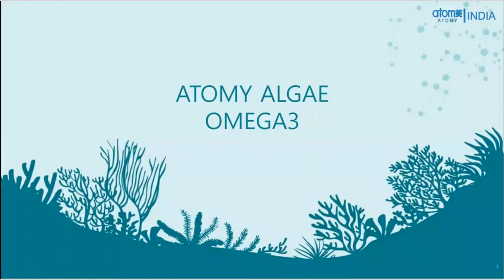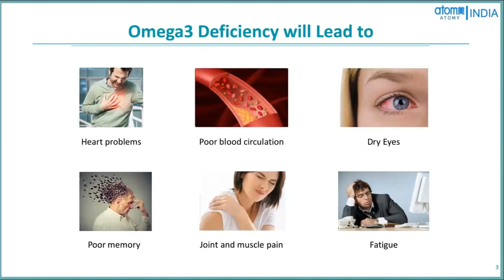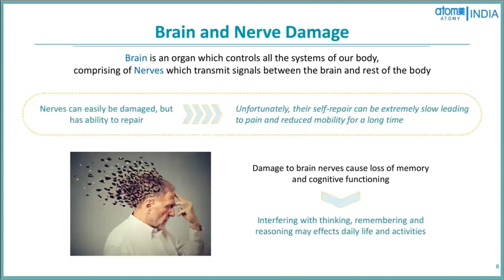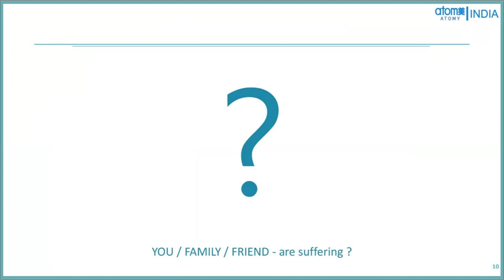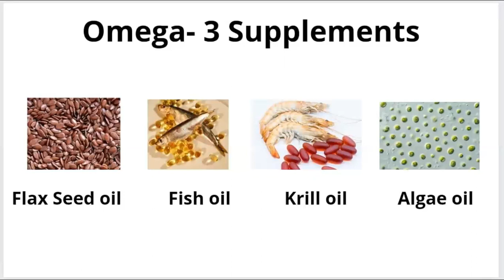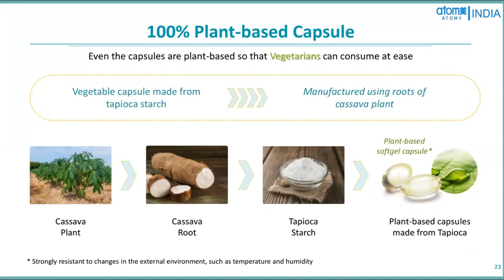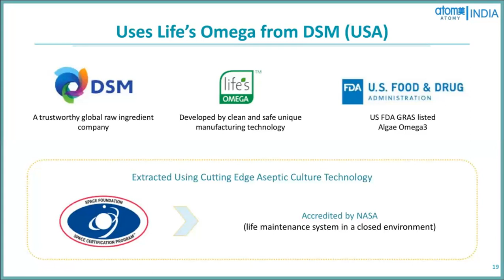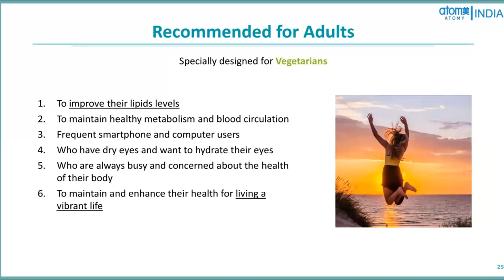Atomy Algae Omega 3 Benefits Telugu | 100% VEG OMEGA-3| TEAM ONE ATOMY| G S REDDY | 7382998944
Atomy Algae 100% Vegetarian Omega-3 First Time in Indian Market..
World Class Product..Omega Extraction Technology Approved by NASA..
Must use everyone for Present Lifestyle and Living Conditions..